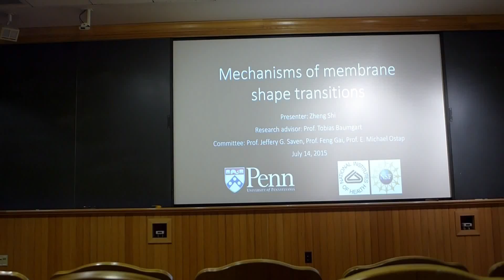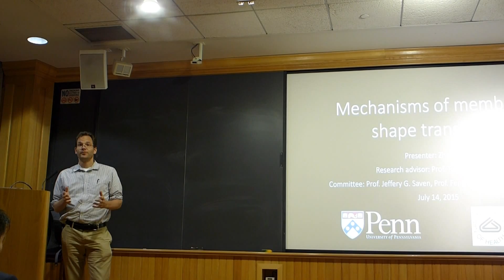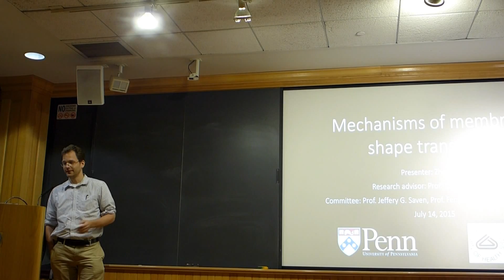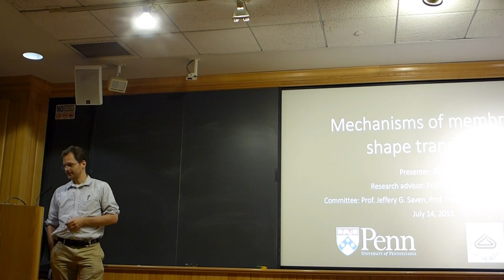Thesis Defense - Introduction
Zheng's phd defense on July 14, 2015
Introduction by Professor Tobias Baumgart